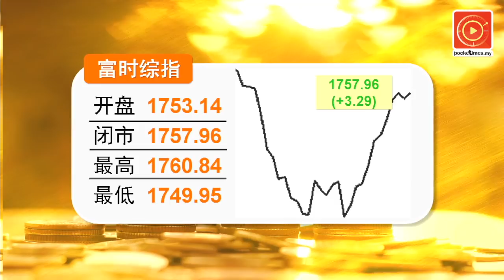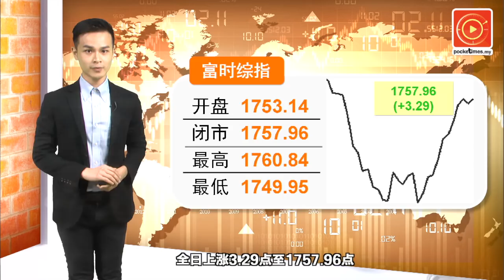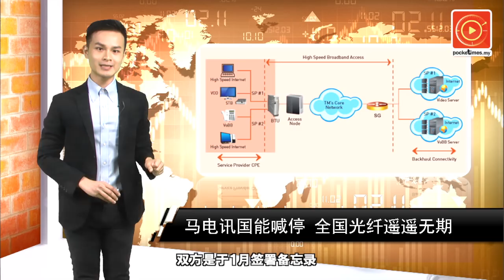EPF怕上市公司董事拿太多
有传资产达8144亿令吉的雇员公积金局准备行使投票权，以衡量所投资上市公司的董事薪酬……